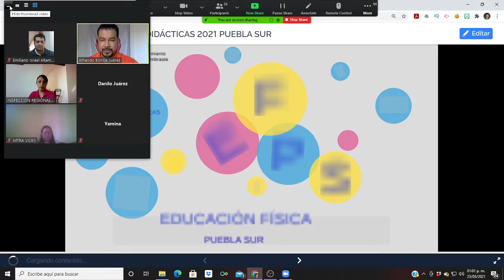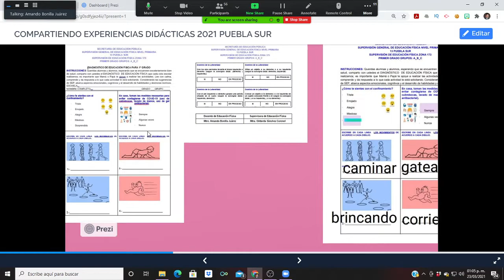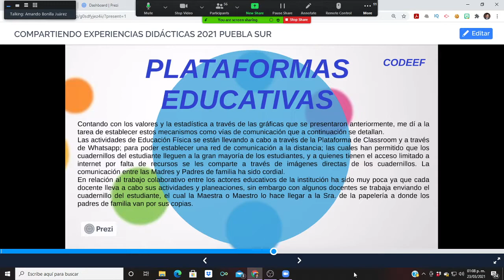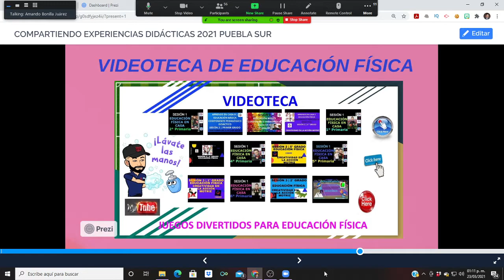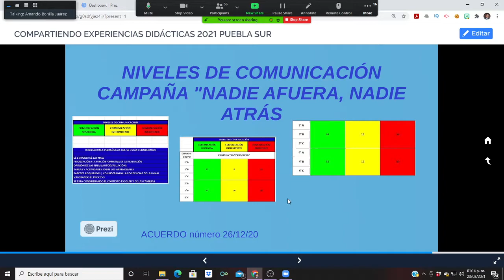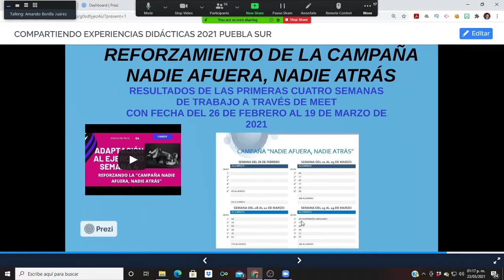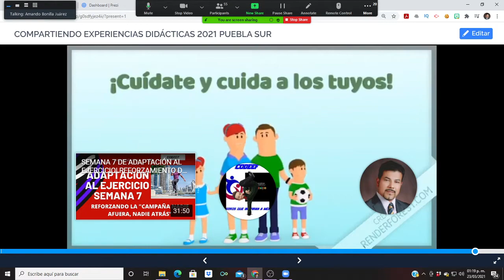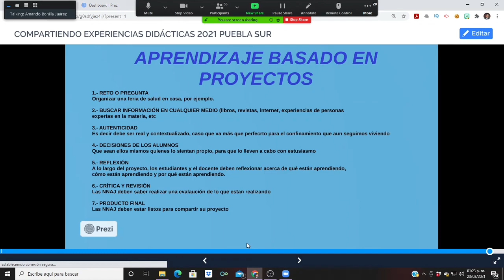ESTRATEGIAS DIDÁCTICAS REALIZADAS EN EL NIVEL PRIMARIA DE PUEBLA SUR | MEFYDE. AMANDO BONILLA JUÁREZ